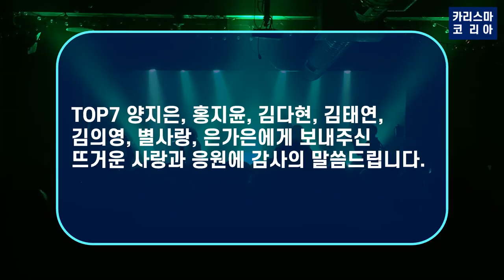[트롯 대세] ‘미스 트롯2’ TOP7, TV조선과 계약 종료! 양지은, 홍지윤, 김다현, 김태연, 김의영, 별사랑, 은가은!